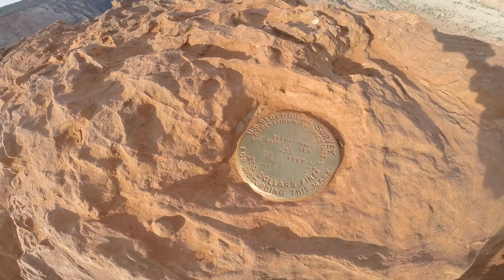Observation Point, Zion National Park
John hikes Observation Trail to the view point. It is 8 miles round trip and 2100 feet of elevation change from the trail head.